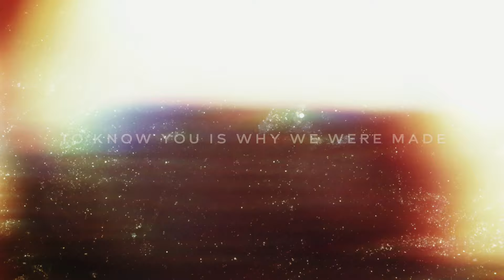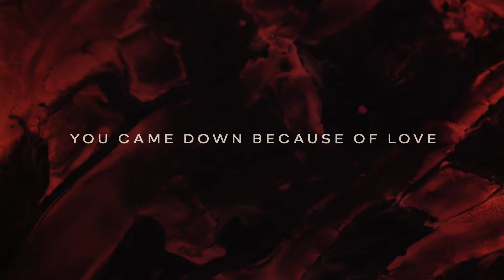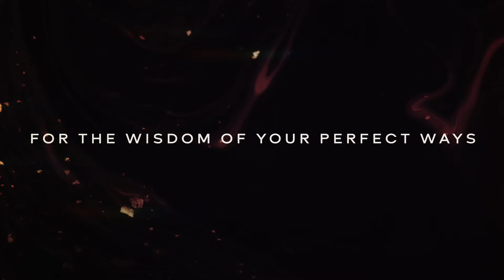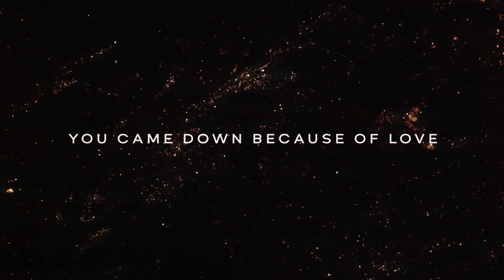We Adore You - Corey Voss, Ana Paula Valadao, REVERE (Official Lyric Video)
Lyrics
When we see You
Everything else fades away
Your love tells our fear it can’t stay

To behold You
To know You is why we were made
It’s written in our DNA
To behold You

Let every voice stand together
All of us singin’ we adore You
Heaven and earth bow in wonder
All of us singin’
We adore You, Lord

You’re the reason that we breathe
King Immanuel
Seated high above
You came down because of love
We adore You

In the beauty of Your holiness
The splendor of Your majesty
The wonder of Your excellence
We worship

For the wisdom of Your perfect ways
The constant of faithfulness
The power of Your matchless name
We Worship

We Adore You
Artist: Corey Voss, Ana Paula Valadao & REVERE
Album: REVERE: Brasil
Writers: Ana Paula Valadão, Corey Voss & Dee Wilson